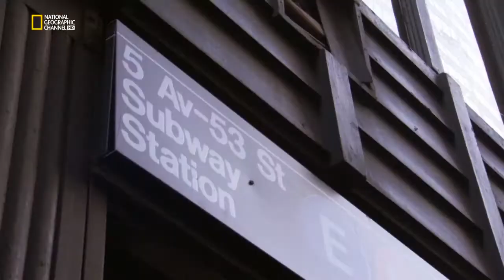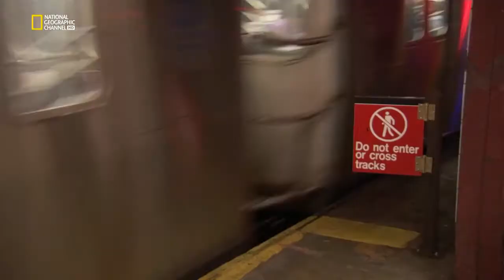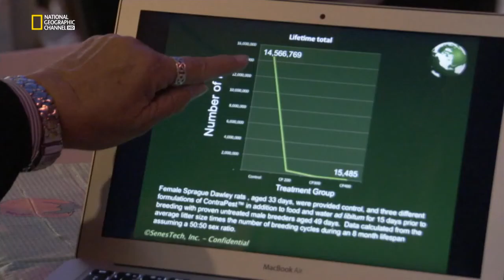Senes Tech Inc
SenesTech revolutionary technology to the control of rats in both agricultural and urban settings.